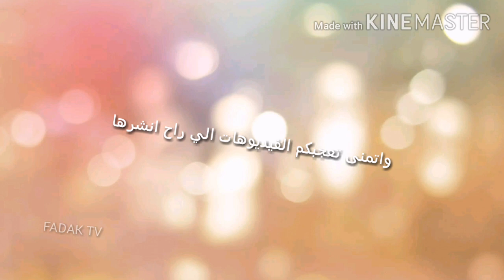FADAK TV أول فيديو بقناتي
مرحبا 👋
راح أنشر فيديوهات عن عالم الكيبوب

لاتنسو
الايك👍
والاشتراك